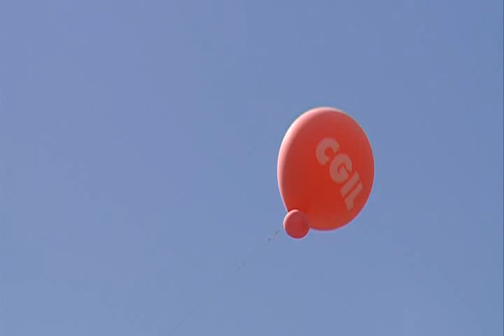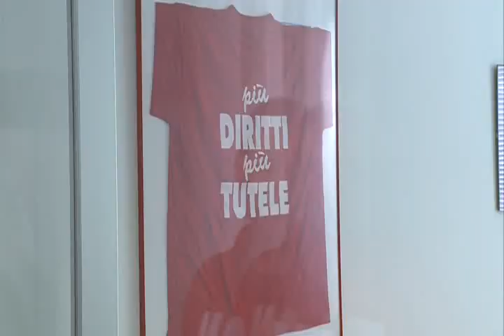Macerata, la visita di Susanna Camusso alla nuova sede Cgil di Piediripa